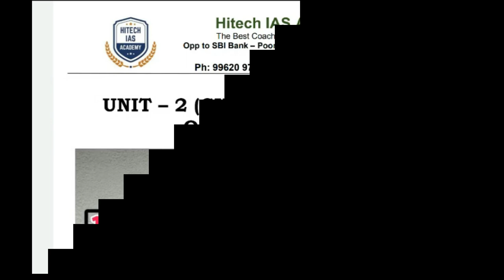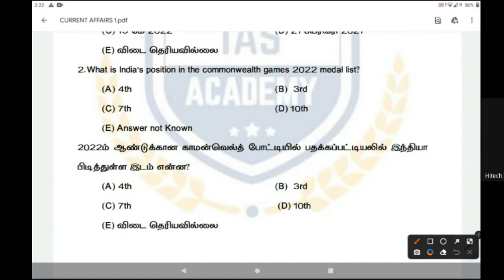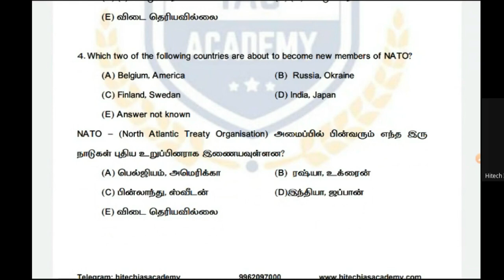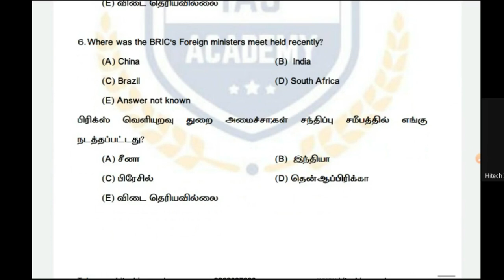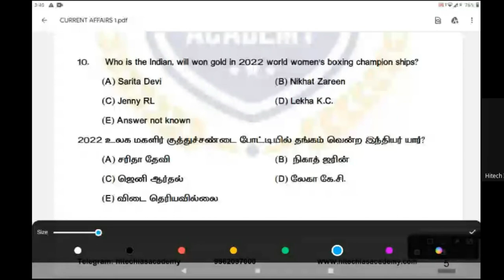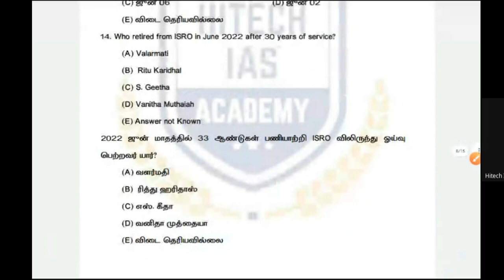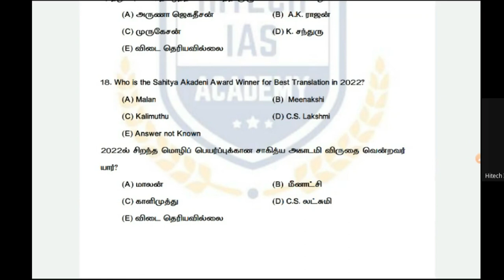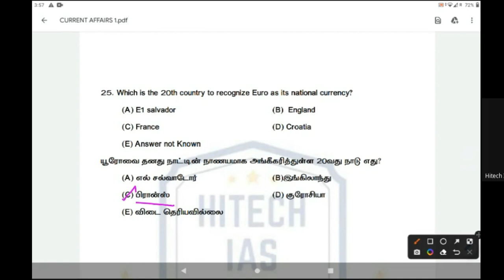TNPSC | CURRENT AFFAIRS | PART -1 | QUESTION DISCUSSION | FREE ONLINE TEST -2 | HITECH IAS ACADEMY